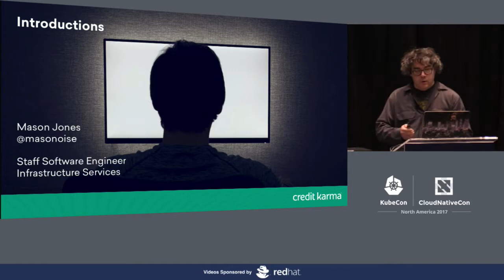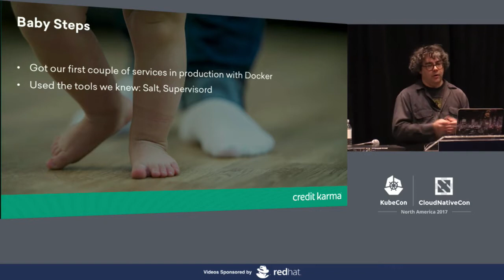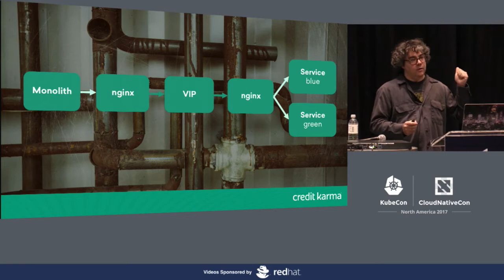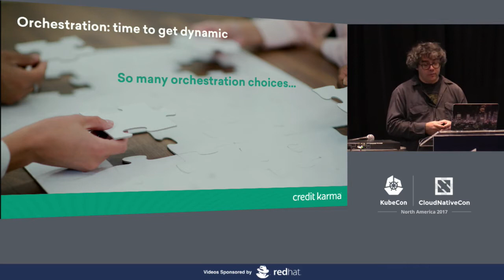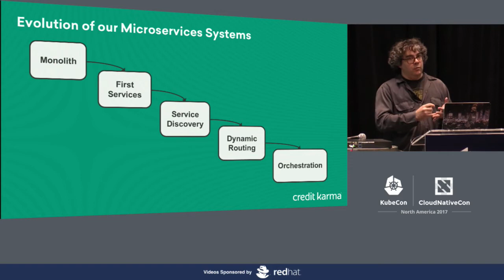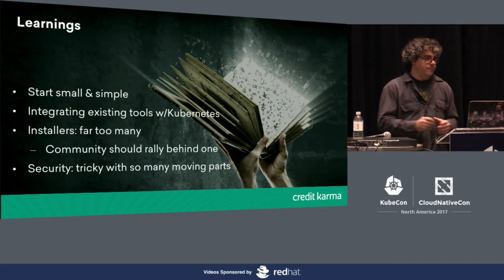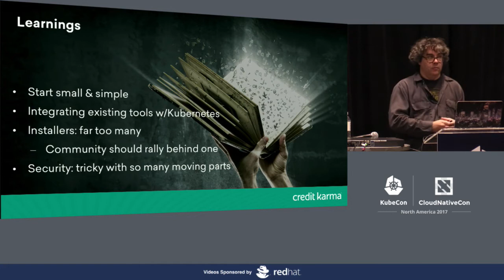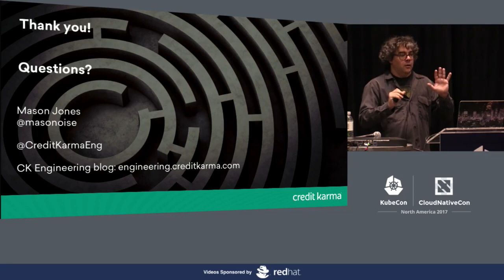From Monolith to Microservices with Kubernetes and Linkerd - Mason Jones, Credit Karma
After about eight years, Credit Karma had built up an impressive tech infrastructure...based on a PHP monolith. Over the past 18 months we’ve (carefully) adopted Docker, Linkerd, Consul, Kubernetes, and more as we shifted to microservices in order to enable continued engineering innovation. This is the story of our evolution from monolith to microservices, starting with our own homegrown tools. The talk will cover our iterations from basic plumbing to dynamic service discovery; why we started using Linkerd and selected Kubernetes; and how we evolved our systems step by step while continuing to serve 75 million members.

About Mason Jones
Mason leads Credit Karma’s infrastructure services team. His team's work provides a foundation for Credit Karma's microservices to enable our 75 million members and financial institution partners in the U.S. and Canada to use data to guide their financial decisions. Before joining Credit Karma, Mason spent more than 20 years as a technical executive at startups throughout Silicon Valley. He specializes in migrating technical organizations to microservices, securing build pipelines and creating self-service tools to empower development teams. When Mason isn’t shipping code, he manages Charnel Music, an independent record label he founded.